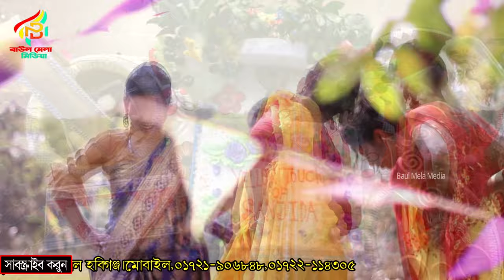সিলেটি বিয়ার গান।।বসন্তের ও কালে কোকিল ডাকে ডালে।।সুলতানা আক্তার।Sylheti Weddin song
গান-বসন্তেরও কালে কোকিল ডাকে ডালে।
কন্ঠ-সুলতানা আক্তার।
কথা ও সুর-সংগ্রহীত।
সঙ্গীত-সুমন দেওয়ান।
আডিও ভিডিও নির্মান-বাউল মেলা মিডিয়া।
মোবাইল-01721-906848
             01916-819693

সিলেট অঞ্চলের বিয়েতে বিয়ের দিন কিংবা বিয়ের আগে ধামাইল নামের একটি মেয়েলি অনুষ্ঠানের আয়োজন করা হয়ে থাকে। এ অনুষ্ঠানে সাধারণত মহিলারা গীত গেয়ে থাকেন। সিলেটের বেশ কিছু জনপ্রিয় আঞ্চলিক বিয়ের গান রয়েছে, যেগুলো প্রায় সব বাড়ির নারীরাই জানেন। তাই গীতের সঙ্গে প্রায় সবাই গলা মেলাতে পারে। গীতের তালে তালে নারীরা তুলে ধরেন বরের মেজাজ, কনের চালচলন। সিলেটি বিয়ের গানের একটি নমুনা হলো -বসন্তেরও কালে কোকিল ডাকে ডালে।

এই ভিডিও এবং অডিও এর স্বত্বাধিকার শুধু মাত্র   Baul Mela Media।।
অনুগ্রহ করে কেউ ভিডিও,অডিও অথবা  এই ভিডিও এর কোনো অংশ কপি করবেন না ।
নইলে আমরা কপিরাইট আইনে আপনার বিরুদ্ধে ব্যাবস্থা নিতে বাধ্য হবো।।

Baul Mela Media, YouTube Channel of Baul Mela Studio.

আরও নতুন নতুন গান পেতে আমাদের চ্যানেলটি সাব্স্ক্রাইব করে আমাদের সাথেই থাকুন।